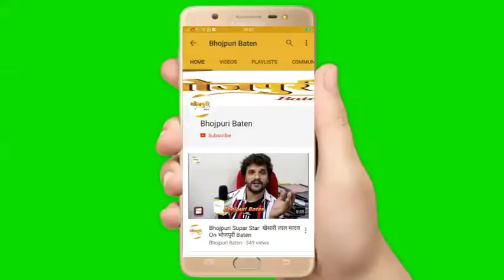Khesari Lal का नया वीडियो Bigg Boss 13 में जाने से पहले Salman Khan को ऐसा क्या बोल दिया मचा हड़कंप